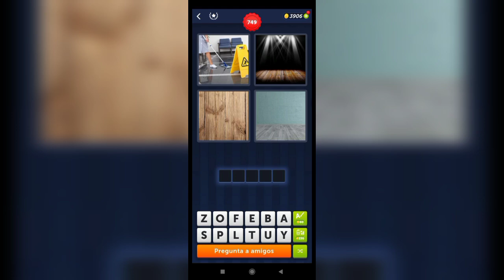4 Fotos 1 Palabra - 749,750 Nivel Respuestas